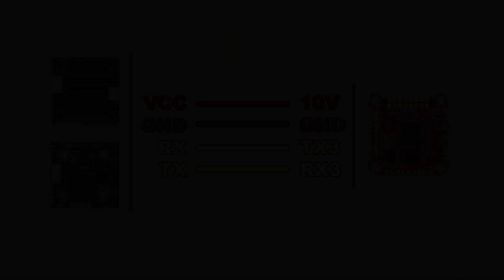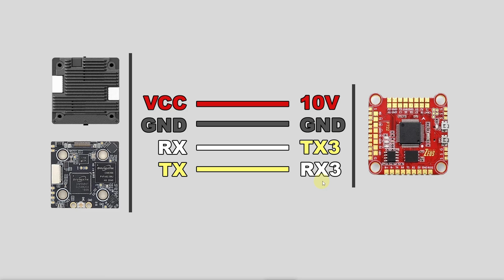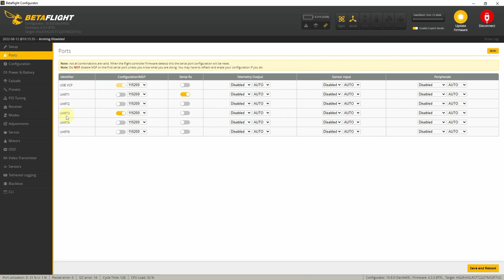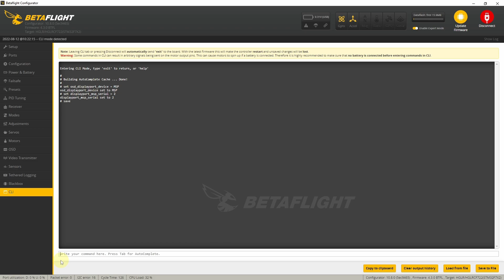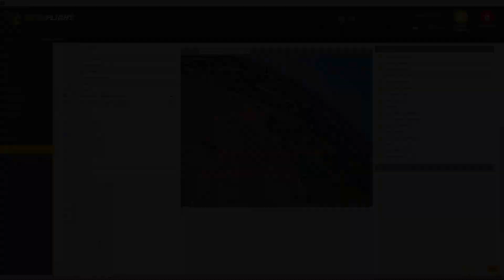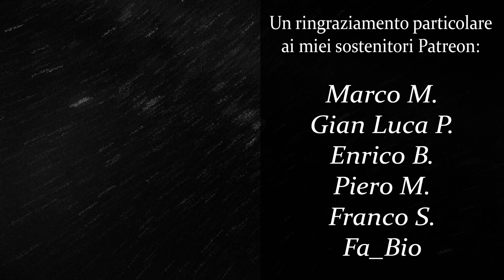Come configurare CANVAS MODE su Betaflight 4.3 o precedenti (DJI, Walksnail, HDZero)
⌨ CLI COMMAND LINE:
set osd_displayport_device = MSP
set displayport_msp_serial = (UART -1)
save

▶ Timeline:

00:00 Intro
00:46 Collegamenti VTX
02:01 TAB PORTS
02:43 TAB CLI
03:40 TAB OSD
04:03 Accedere al Menu
04:45 Riepilogo finale